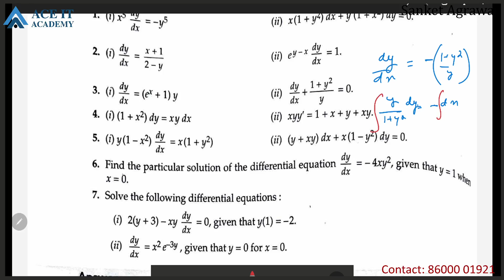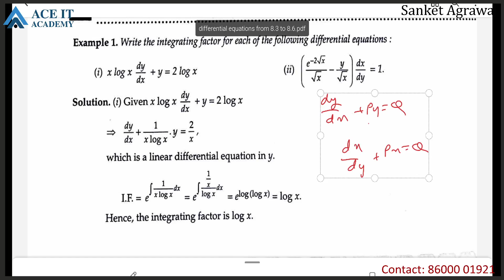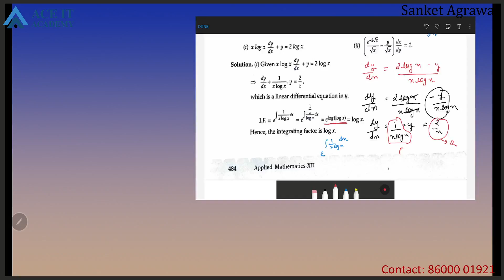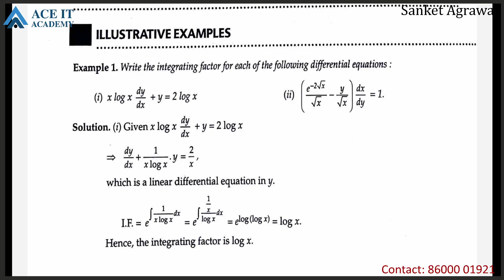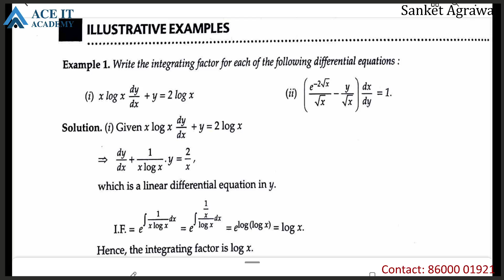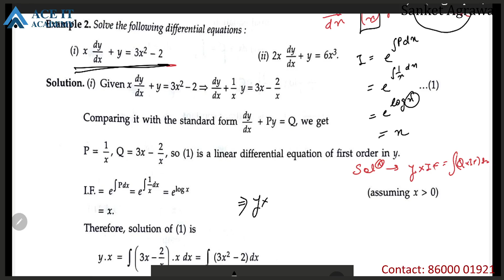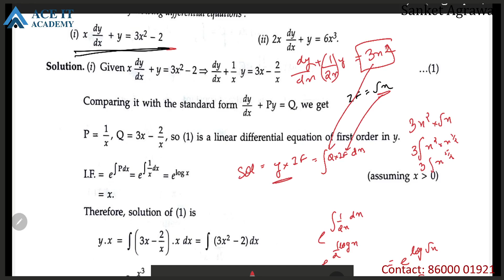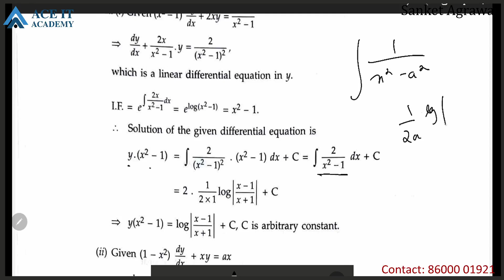12th Differential Equations Lect 7